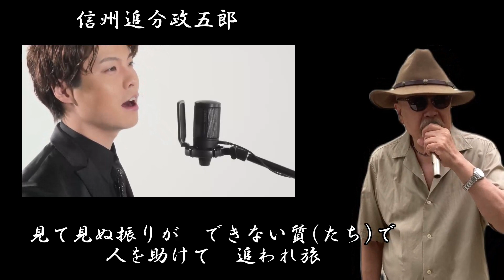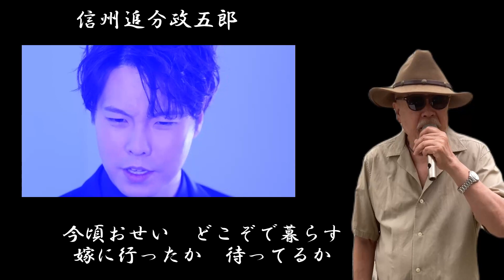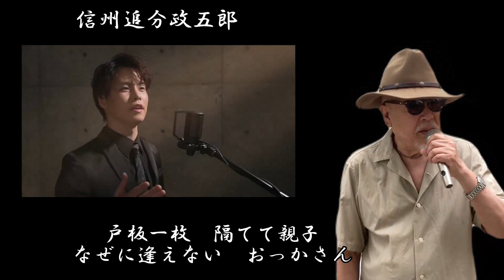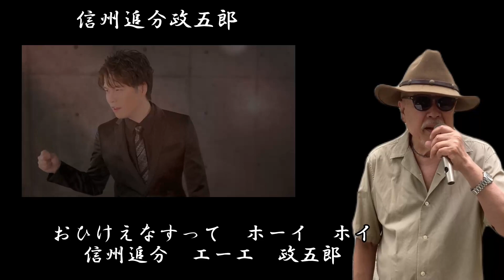信州追分政五郎 ／ 松尾雄史 ／ 藤三郎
2023年6月21日　待望発売中❗️
🎙高音質（オリジナル・カラオケ）は『松尾雄史』トピック様にお借りしました

作詞 : 松岡弘一　作曲 : 水森英夫　編曲 : 石倉重信

💎伊戸のりお先生のワンポイントアドバイス
いわゆる 股旅演歌 です。リズムに乗ってはっきりめに歌い、歌詞の内容を聴き手に伝えてください。粋な表現を織り交ぜながら明るめに歌いましょう

🖼自宅録音
💻編集 yuuji